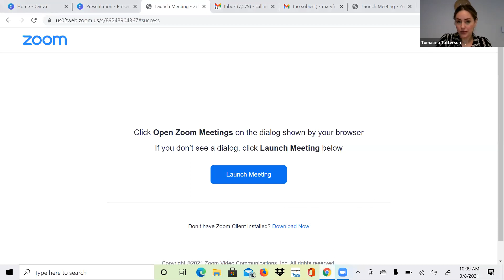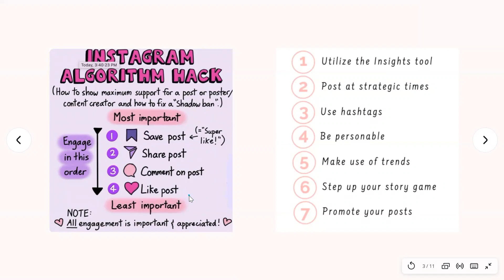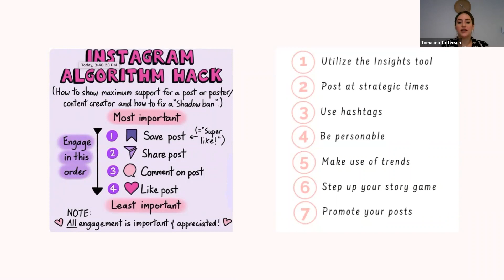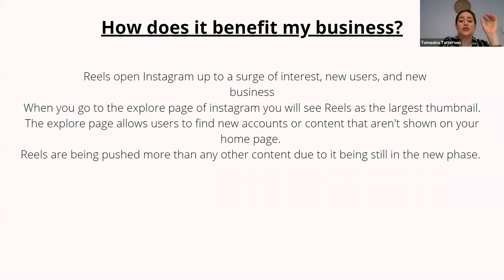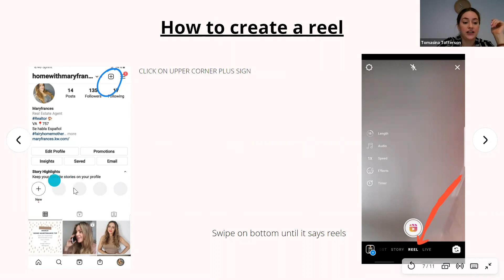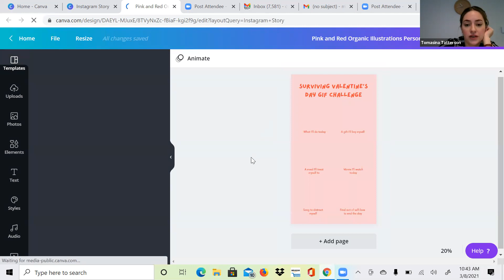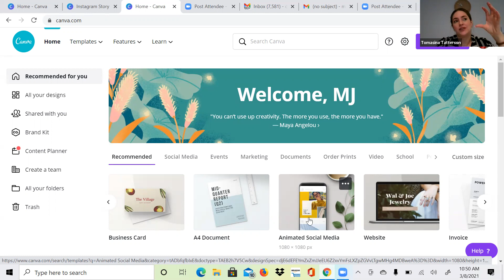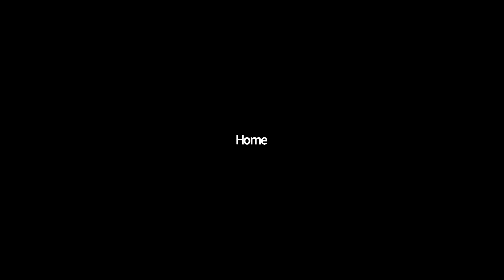Social Media Training - Canva and Instagram